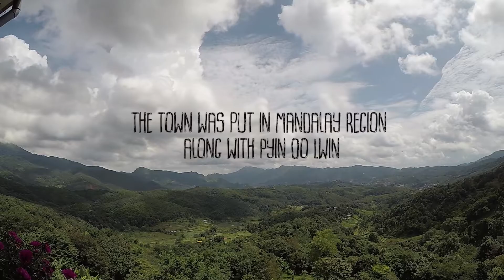Mogoke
Oct 2019
Myanmar